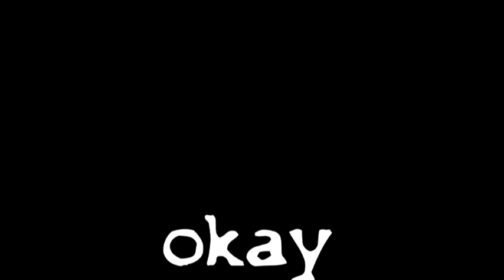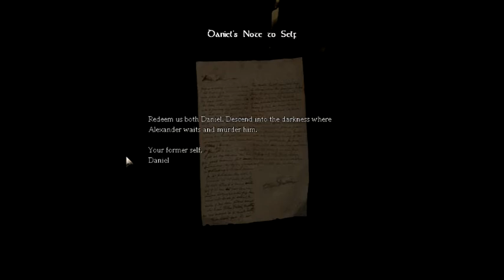let's play Amnesia: The dark descent [1] Haku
hey guys iam back with new series of amnesia , iam really pumped ,sorry for that "okay " editing mistake hah:D:D:D:D:D i suck but yeah ,keep the good work and watch my shit